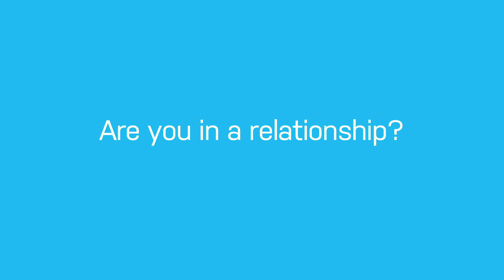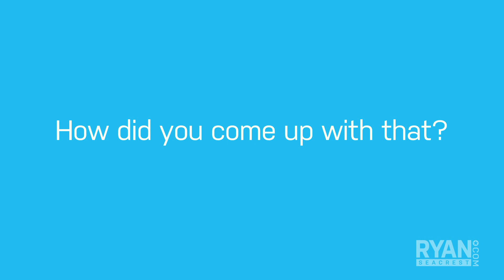10 Questions with YouTuber Max Schneider | Interview | On Air with Ryan Seacrest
Singer, actor and popular YouTuber Max Schneider sat down with us to talk about his rise to fame and what to expect from his new music.

The official home for video from On Air with Ryan Seacrest and RyanSeacrest.com. Subscribe now for exclusive celebrity interviews, music performances, and entertainment news from American Idol and American Top 40 host Ryan Seacrest.

10 Questions with YouTuber Max Schneider | Interview | On Air with Ryan Seacrest